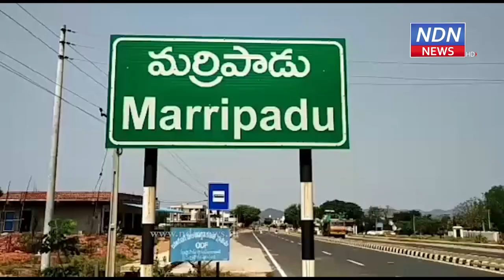ఉరుములు.. మెరుపులు.. భారీ వర్షం.. - NDN News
ఉరుములు..
మెరుపులు..
భారీ వర్షం..
మర్రిపాడు మండలంలో ఉరుములు, మెరుపులు, ఈదురుగాలులతో కూడిన భారీ వర్షం కురిసింది. ఈ వర్షానికి రోడ్లన్నీ జలమయమయ్యాయి. కాలువలన్నీ పొంగి పొర్లాయి.